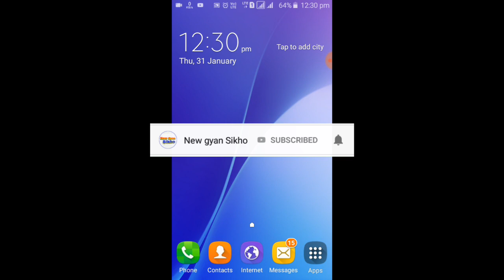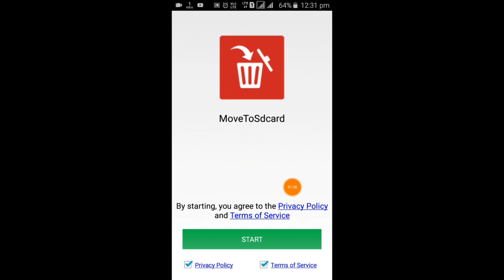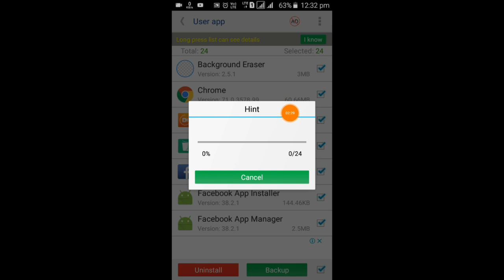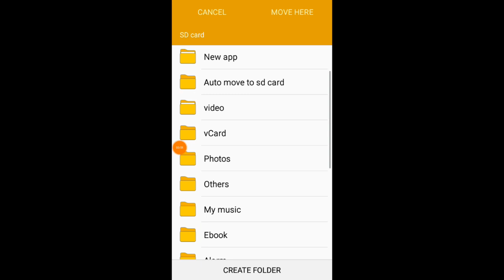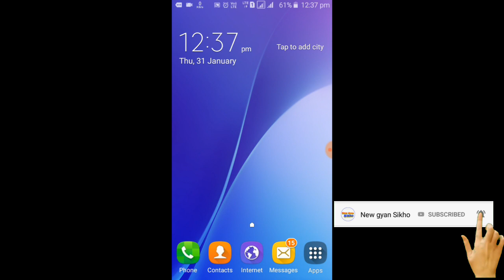Kisi Bhi App Ko sd Card Me Kaise Move Kare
हेलो दोस्तों इस वीडियो में मैंने आपको बताया है कि अपने फ़ोन के किसी भी app को sd card में कैसे move करे दोस्तों अगर आप भी जानना चाहते है कि किसी भी app को sd card में कैसे move करते है तो इस वीडियो को सुरु से लेकर लास्ट तक देखते रहिये

App Link:-

Your Qurise:-
1. app ko sd card me move kaise kare
2. how to move apps to sd card on android
3. how to move apps to sd card
4. how to move app storage to sd card
5. app ko sd card me kaise bheje
6. app ko sd card me kaise download kare
7. app ko sd card me kaise transfer kare
8. app ko sd card mein kaise dale
9. app ko sd card me movie kaise kare
10. phone ke sabhi app sd card me kaise dale

dosto video dekhne ke liye bahut bahut dhanywad jo aapne video dekhne ke liye kimti samay diya